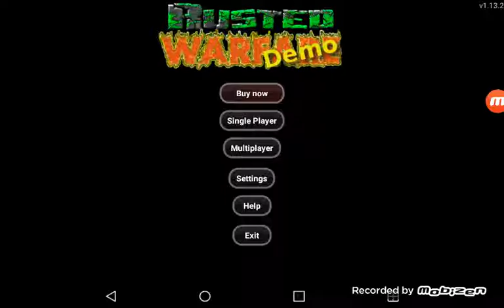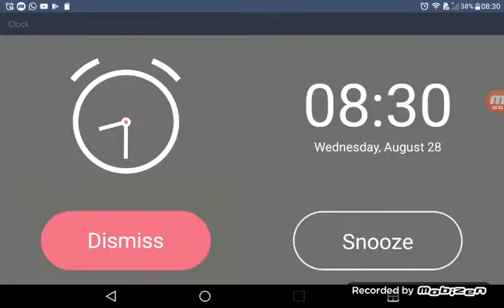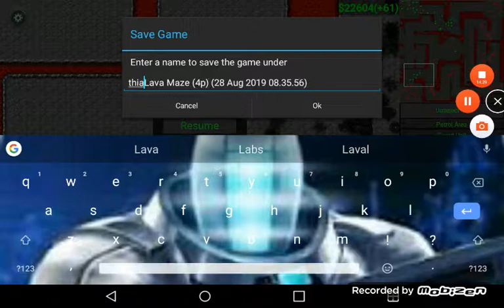Rusted warfare (the destruction of blue and the red resistance) (2/4)